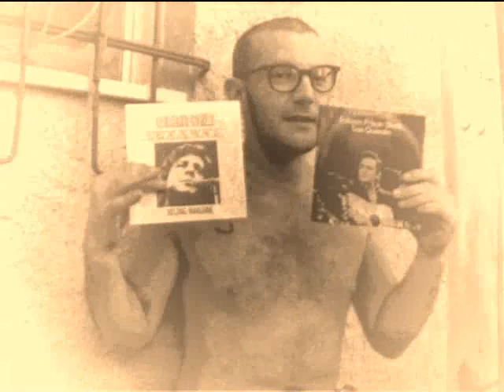Vanvera & I Bei Tenebrosi - Soot Suit.wmv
Versione alternativa di SOOT SUIT. Registrata in saletta: Vanvera, voce e chitarra. BEI TENEBROSI: Siddu, batteria. Riccardo Perria, basso.